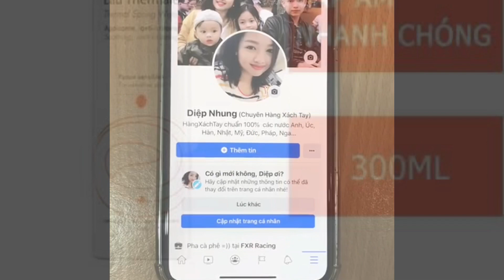Xịt khoáng Avene 300ml Eau Thermale | Diệp Nhung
💦XỊT KHOÁNG AVENE 300ML - Cấp ẩm - dưỡng da hoàn hảo

👉🏿 Ai da nhạy cảm, khó tính thì đây là sp cực kì ok để lựa chọn nhé

🔺🔺Nàng có biết, xịt khoáng Avene “Cứ 2 giây lại có 1 chai được bán ra trên thế giới”. Đủ để nàng thấy em ý hot như thế nào.

🔺🔺🔺Xịt khoáng Avene:
👉Giàu silicat, làm dịu và cân bằng độ ẩm cho da, làm mềm da.
👉Bảo vệ và thanh lọc da.
👉Hàm lượng muối khoáng sản thấp (NoCl, 266mg/l) phù hợp với làn da nhạy cảm, không làm khô da.
👉Nồng độ pH 7.5 không gây kích ứng hoặc đốt cháy da. Có thể phun lên vết thương hở.
👉Kháng khuẩn rất tốt
👉Nước xịt khoáng Avène xịt mặt dạng phun sương giúp bổ sung nước, tăng cường độ ẩm và giúp cân bằng khoáng chất cho làn da.
👉Nước xịt khoáng Avène có đặc tính làm dịu da, chống kích ứng, kháng viêm, không tạo nên lớp dầu (da mụn,da dầu cũng hoàn toàn yên tâm sử dụng.
👉Nước xịt khoáng Avène mang lại cảm giác dễ chịu thư thái kể cả cho làn da nhạy cảm, da đang bị kích ứng, dị ứng, ngứa ,chàm, viêm da, cháy nắng…